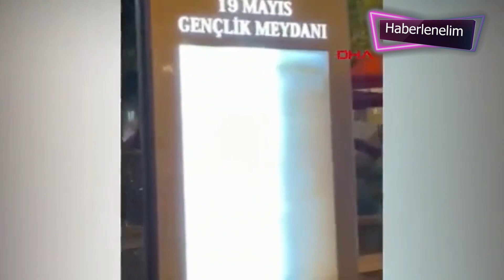Muğla'nın Marmaris ilçesinde sokak ortasında kız öğrencilere bakarak kendini tatmin eden sapık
herkese merhaba yine miğde bulandırıcı bir haberle karşınızdayım
Tartışma yaratacak karar! Kız öğrencilere bakarak kendini tatmin eden şüpheli serbest kaldı
Muğla'nın Marmaris ilçesinde sokak ortasında kız öğrencilere bakarak kendini tatmin eden A.K. şikayet üzerine gözaltına alındı. Cinsel taciz suçlamasıyla adliye sevk edilip, serbest bırakılan A.K.'nin aynı suçtan 2 kaydı daha olduğu ortaya çıktı.
4 Ocak günü saat 23.30 sıralarında Marmaris 19 Mayıs Gençlik Meydanı'nda meydana gelen olayda Yeditepe Üniversitesi Güzel Sanatlar Fakültesi Grafik Tasarımı Bölümü 1'inci sınıf öğrencisi Göksu Ö. ve Bahar Ö. birlikte yürüyüşe çıktı. Göksu Ö., meydanda arkadaşlarını beklediği sırada kendilerini gören bir erkeğin bankta oturarak kendini tatmin ettiğini fark etti. Bir yandan cep telefonu kamerasıyla taciz şüphelisini kaydeden Göksu Ö., 'Devam et, biraz daha devam etsene' diyerek tepki gösterdi. Telefonla kaydedildiğini fark eden kişi, hızlıca meydandan uzaklaştı. Göksu Ö. ve Bahar Ö. cep telefon görüntülerini polise teslim ederek şikayetçi oldu.

GÜVENLİK KAMERALARINDAN TESPİT EDİLDİ
Şikayetin ardından İlçe Emniyet Müdürlüğü Asayiş Büro Amirliği ekipleri harekete geçti. Ekipler, çevredeki iş yerlerinin güvenlik kameraları ile mobese kayıtlarını incelemeye aldı. İki saat içerisinde şüphelinin su tesisatçısı A.K. olduğu tespit edildi. Annesi ile birlikte yaşadığı belirtilen A.K., bugün sabah saatlerinde gözaltına alındı.

AKIL SAĞLIĞI YERİNDE ÇIKTI
Marmaris İlçe Devlet Hastanesi Psikiyatri Bölümü'nde doktorlar tarafından yapılan inceleme sonucu A.K.'nin akıl sağlığının yerinde olduğu bildirildi. İfadesinde sarhoş olduğunu ve hiçbir şey hatırlamadığını iddia eden A.K.'nin ise üzerine atılı suçlamaları kabul etmediği öğrenildi. Polisteki işlemleri tamamlanarak 'cinsel taciz' suçundan adliyeye sevk edilen A.K., adli kontrol şartıyla serbest bırakıldı. A.K. hakkında ev hapsi kararı alındı ve yurt dışı çıkış yasağı konuldu. Öte yandan A.K.'nin aynı suçtan 2 kaydı daha olduğu ortaya çıktı.
peki siz bu haber hakkında ne düşünüyorsunuz yorumlarda bizimle paylaşın lütfen bir sonraki videoda görüşürüz şimdilik hoşçakalın